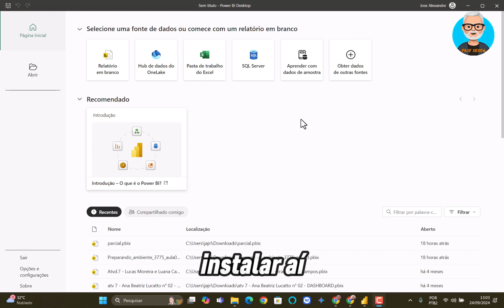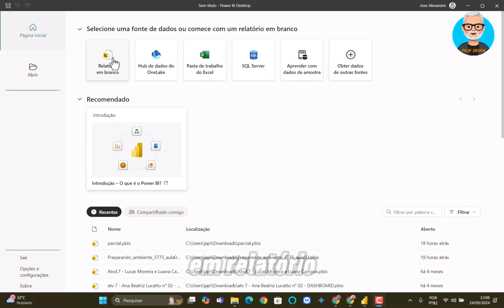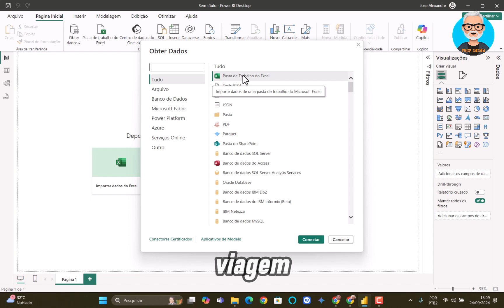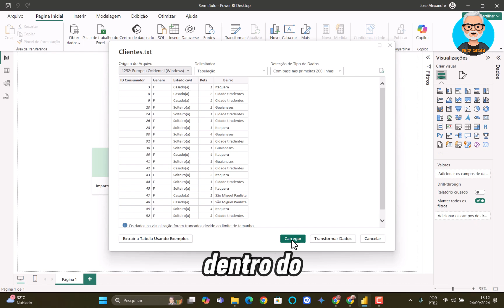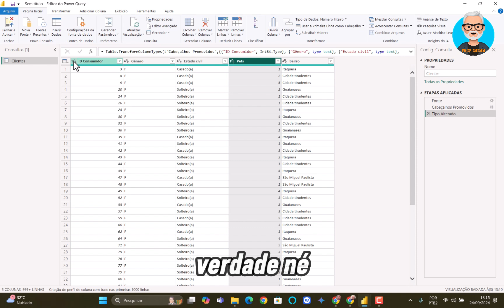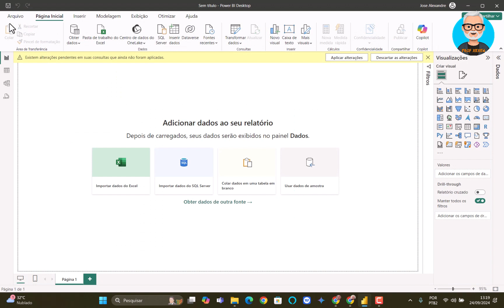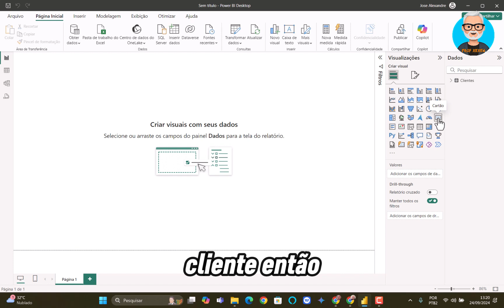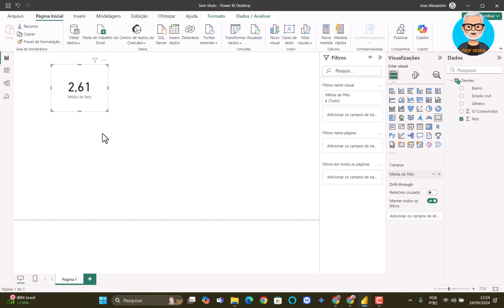PowerBI - 01 - Importar Base Dados CSV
Video Aula mostrando como importar uma base de dados em CSV ou texto, tratar esta base de dados carregada e iniciar a criação de um dashboard mostrando a média de PETs que cada cliente posssui. Esta explicação faz parte da aula do Prof. Xexeu, do CEPHAS; foi feita em sala de aula com os alunos. Use o vídeo aqui para eliminar possiveis dúvidas. Maiores detalhes em sala de aula